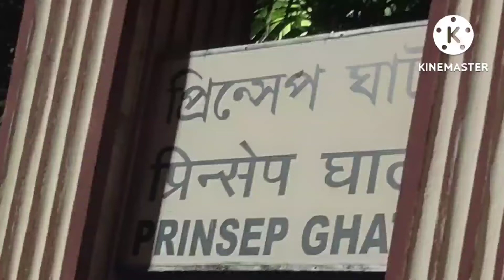Princep Ghat Kolkata ❤️# kolkata#west Bengal View India@Indian Vlooger Swati